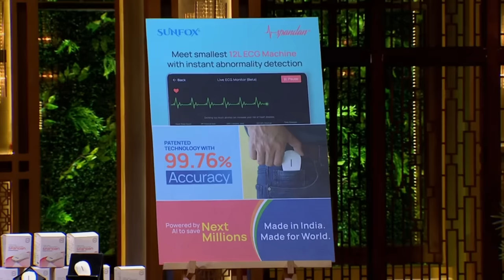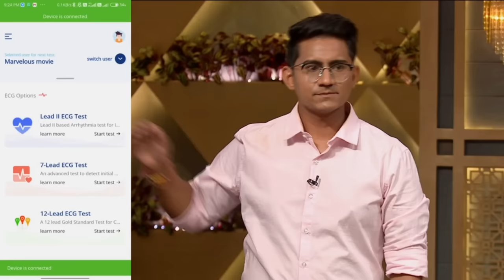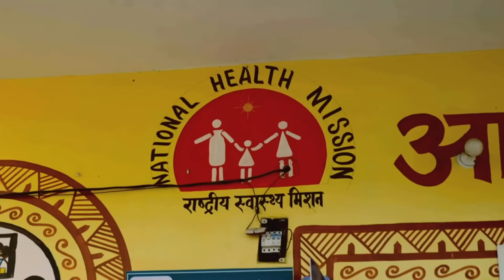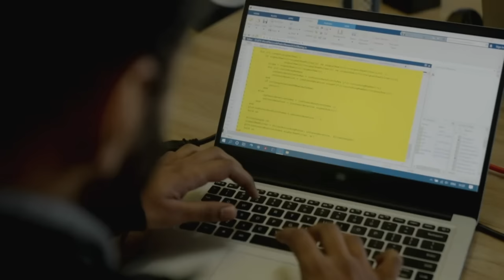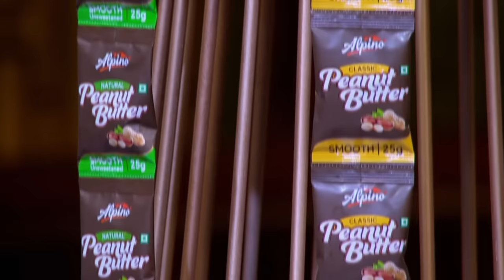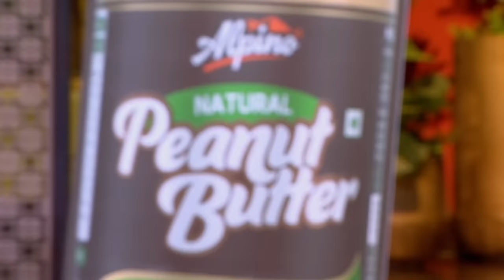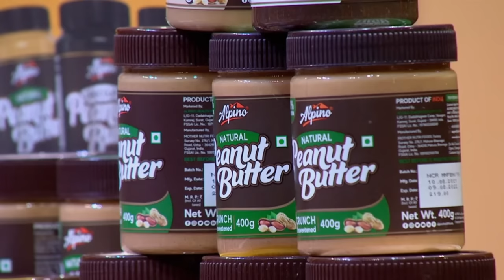kya इस "Pawsome" Business Idea को मिलेगा Investment? | Shark Tank India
PawsIndia brand provides everything that pets need for them. Spandan is an affordable ECG device, an innovative startup that is ready to grow in India.These Alpino Health Foods products are gluten-free, non-GMO, vegan, 100% roasted peanuts, and are very good for health. Will all these great startup ideas get the best deals? Watch this interesting pitch now!

kya इस "Pawsome" Business Idea को मिलेगा Investment? | Shark Tank India | Full Episode